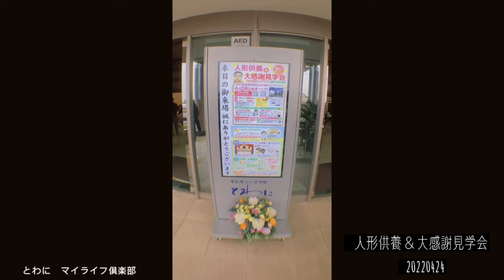人形供養＆大感謝見学会2022年4月24日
人形供養＆感謝見学会の様子です！
感染対策も万全に、無事開催することができ
多くの方にご来場頂きました！